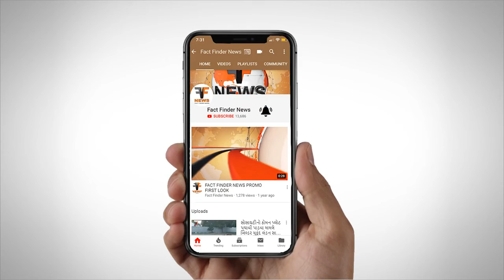સયાજીવિહાર કલબ માંથી વાસણ ચોરી કરનાર ત્રણ ઝડપાયા